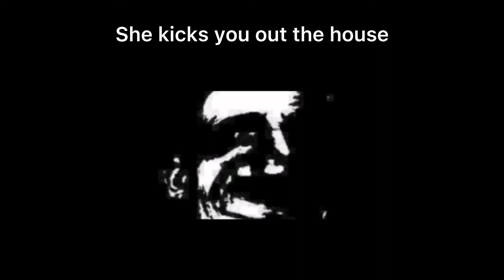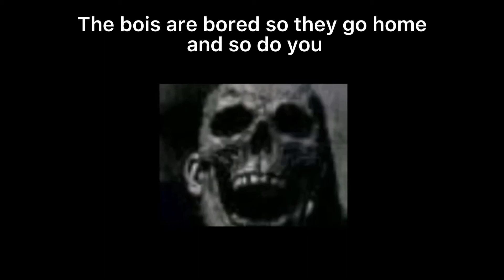Mr incredible becomes un/canny phone edition part 1